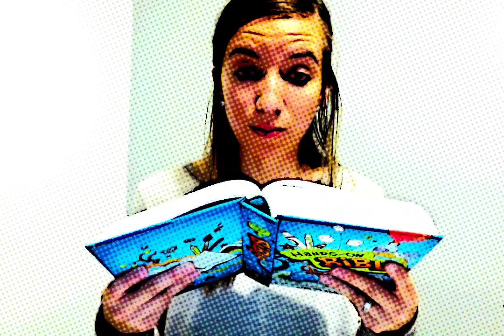Jesus is King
A Lesson from Ms. Claudia